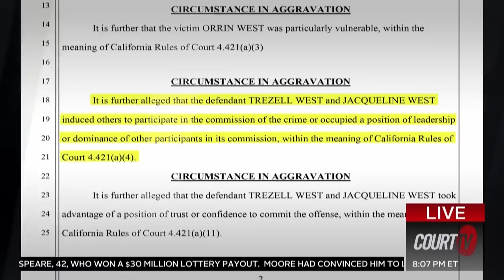Missing Toddlers' Adopted Parents Arrested for Killing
New developments in the case of missing Orrin and Orson West, just 3- and 4-years old. Their parents are charged with killing the toddlers they adopted. The indictment suggests others could also be involved in the crime. But who?